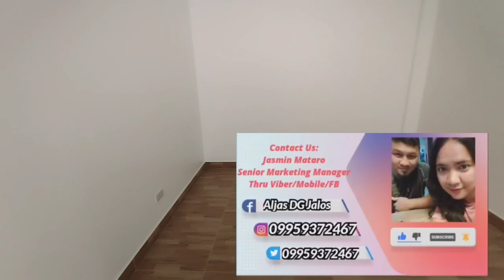New Update! House and lot for Sale in Lower Antipolo near SM Masinag